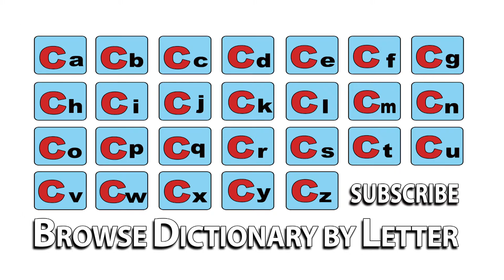Concessionaire - Meaning | Pronunciation || Word Wor(l)d - Audio Video Dictionary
Concessionaire - watch the video to know the pronunciation & definition / meaning of the

word.